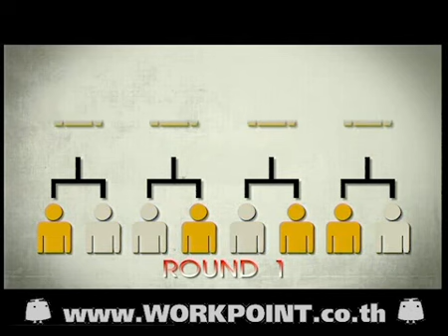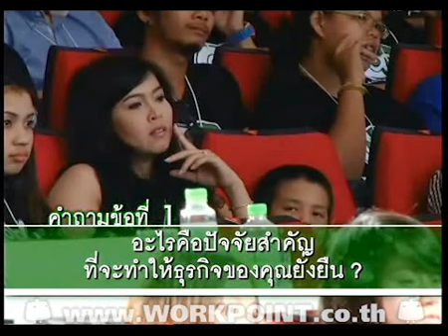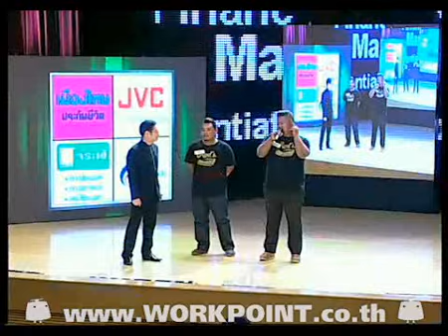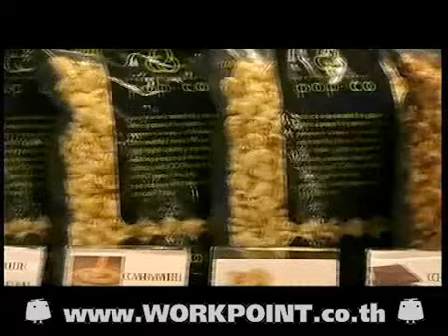SME ตีแตก SME of the year1 1-4